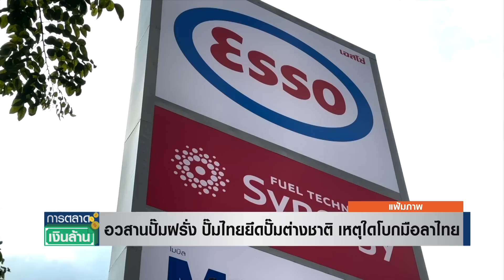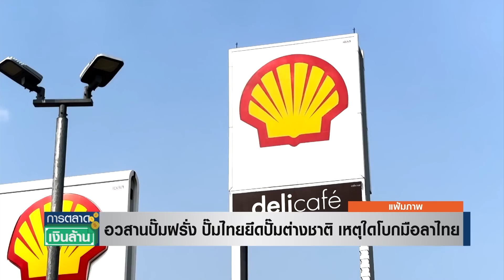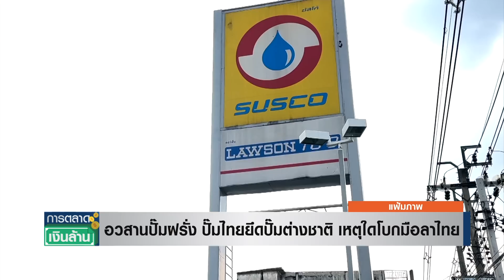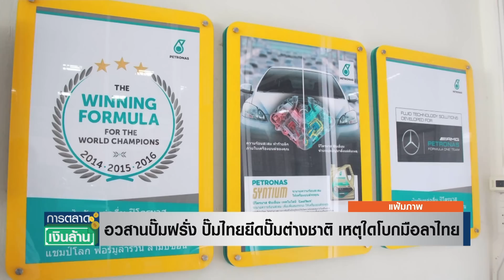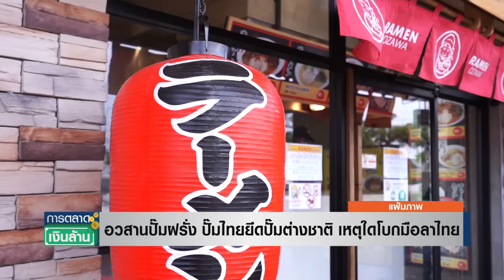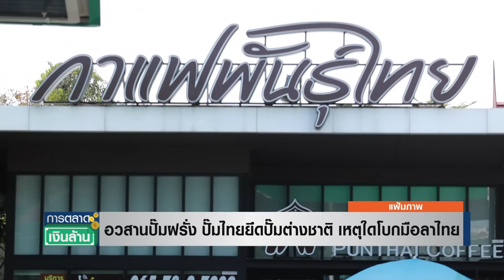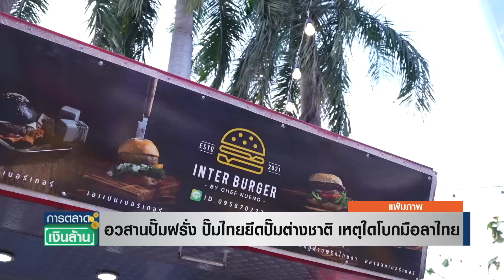อวสานปั๊มฝรั่ง ปั๊มไทยยึดปั๊มต่างชาติ เหตุใดโบกมือลาไทย l การตลาดเงินล้าน l 17-01-66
สัปดาห์ที่ผ่านมา มีข่าวการซื้อกิจการใหญ่รับปีใหม่ 2566 นั่นคือ บางจากคอร์ปอเรชั่น เข้าซื้อกิจการเอสโซ่ ประเทศไทย มูลค่า 5 หมื่น 5 พันล้านบาท ซึ่งได้ทั้งที่ดิน ปั๊มน้ำมัน และโรงกลั่น ทำให้ บางจากเป็นโรงกลั่นที่ใหญ่ที่สุดในประเทศไทยด้วย ขณะที่ต้นเดือนธันวาคมที่ผ่านมา บริษัท สตาร์ ปิโตรเลียม รีไฟน์นิ่ง จำกัด (มหาชน) หรือ SPRC ใช้เงินลงทุน 5 พันล้านบาท เข้าซื้อกิจการปั้มน้ำมันคาลเท็กซ์ในไทย เพียงเกือบ2 เดือนที่่ผ่านมา การถอนตัวของเอซโซ่ และคาลเท็กซ์ในไทย กำลังสะท้อนถึงธุรกิจสถานีบริการน้ำมัน หรือ ปั้มน้ำมัน ในไทยอย่างไร